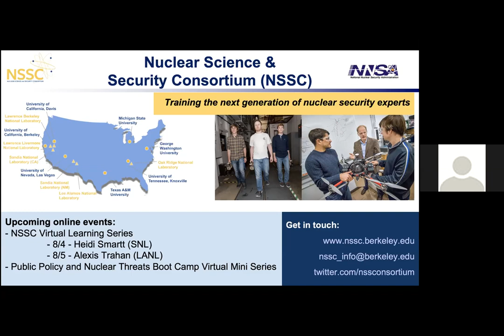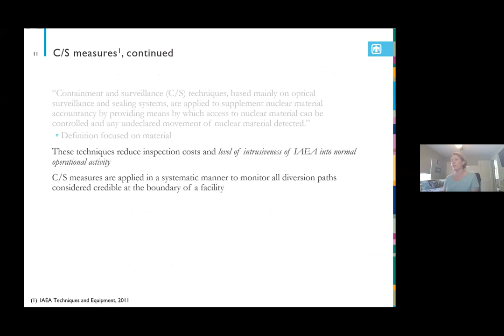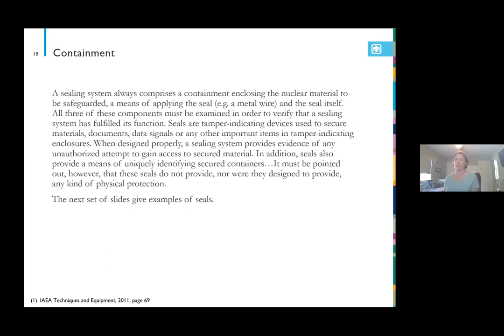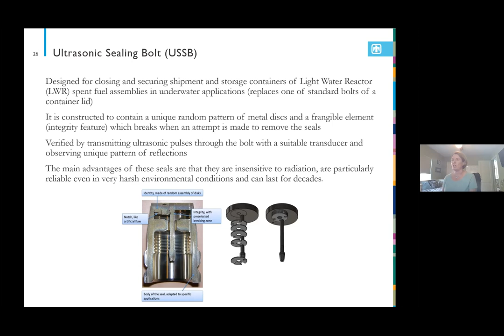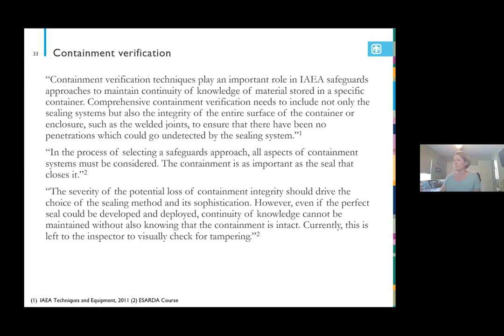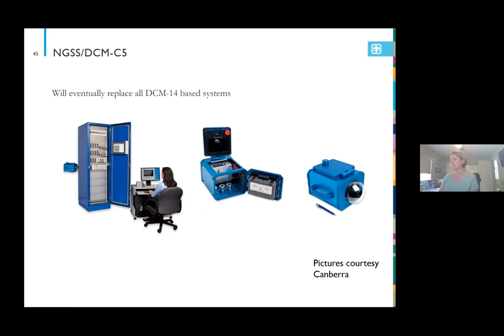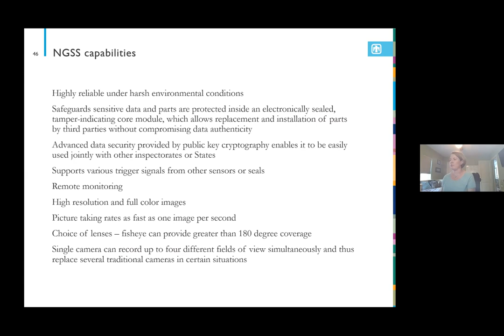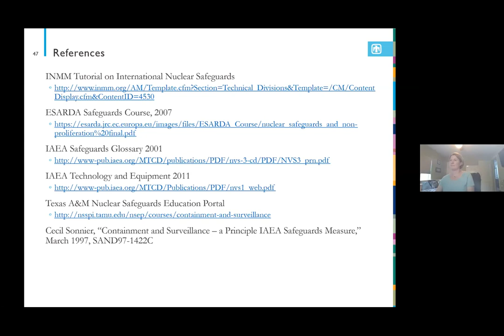Dr. Heidi Smartt on “Containment/Surveillance”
This talk explains the relationship of Containment/Surveillance with the Nuclear Nonproliferation Treaty (NPT), provides definitions and considerations for Containment/Surveillance, and provides examples of technologies that are currently deployed.

Dr. Heidi A. Smartt is a Principal Member of the Technical Staff in the International Safeguards and Engagements department at Sandia National Laboratories in Albuquerque, New Mexico.  She received her Ph.D. in Electrical Engineering from the University of New Mexico in 2005 with an emphasis in Applied Electromagnetics.  Heidi has worked in nuclear nonproliferation since 1997 with early work focused on remote monitoring systems and information assurance for communication systems in international safeguards.  While working on her Ph.D., Heidi gained experience in spectroscopy and imaging systems, eventually completing her dissertation on methods to improve the detection of targets with both spatial and spectral characteristics in hyperspectral imagery.  Her more recent research interests have involved tags, tamper-indicating devices, tamper-indicating enclosures, and Containment/Surveillance approaches and technologies.